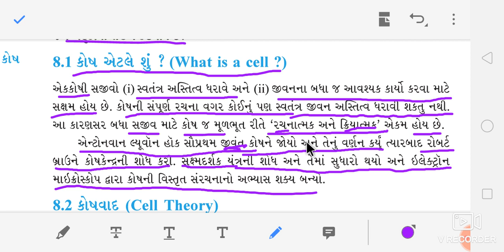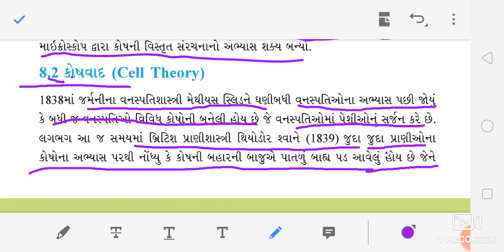ધોરણ ૧૧ સાયન્સ બાયોલોજી યુનિટ ૮ કોષ-જીવનનો એકમ